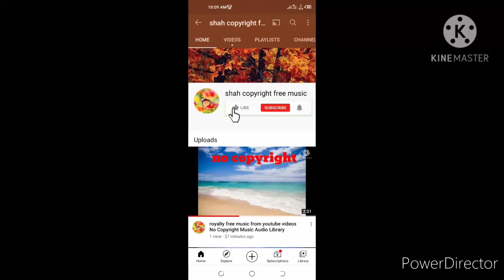audio library free background music from youtube videos copyright free music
best background music copyright free background music from youtube video audio library free background music without copyright royalty free music